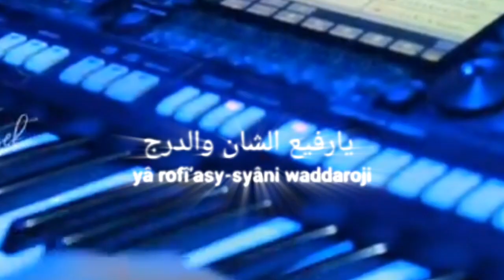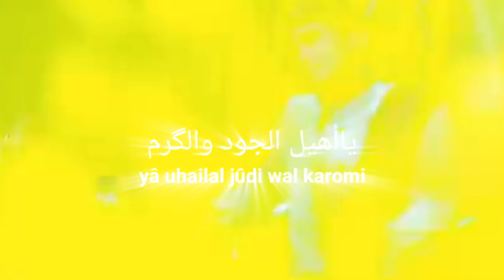Uripe ayem rumongso aman#ulinnuha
Sholawat viral tiktok uripe ayem rumongso aman gus ulinnuha